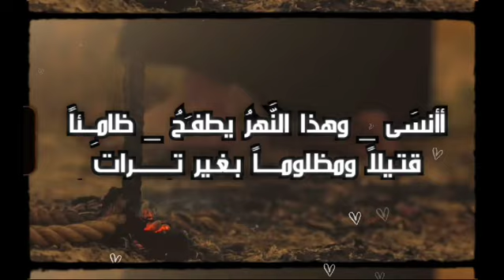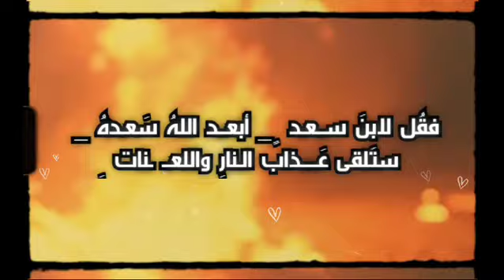أأسبلـــتَ دمَــــــــع الـــعينِ بالعبَـــراتِ الخادم : دعبل الخزاعي أداء : محمد الحجي أبو ريان .